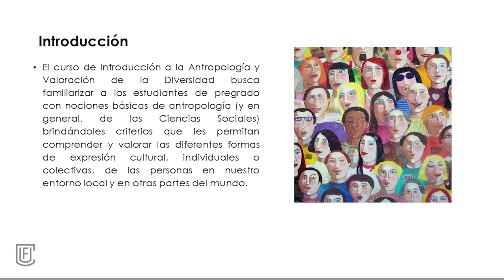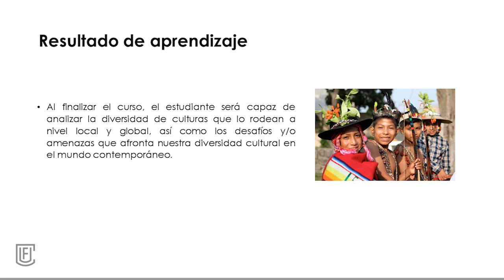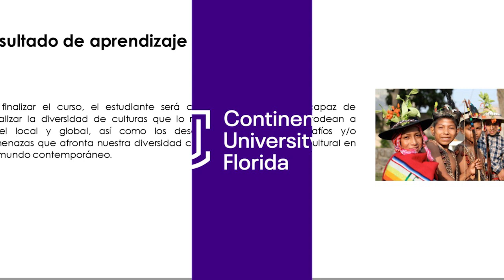Presentación de la asignatura: Introducción a la Antropología y Valoración de la Diversidad